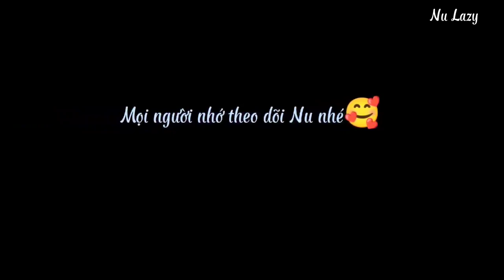Hậu Trường Quay Phim || Đào Hồng Lan || 2022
UyZyNu
Đây là kênh cá nhân của mình mọi người ai muốn tìm hiểu thêm về team mình thì nhớ theo dõi nhé!
Video mình đăng chủ yếu là tiktok biến hình của team
Xem để giải trí nếu có gì không đúng hay làm quá mong mọi người thông cảm ạ!